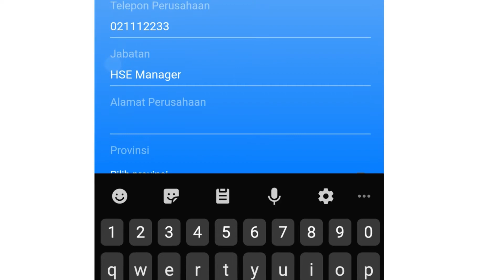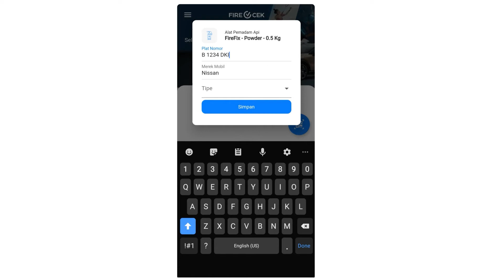Firecek untuk nissan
Cara penggunaan firecek untuk pengguna kendaraan nissan